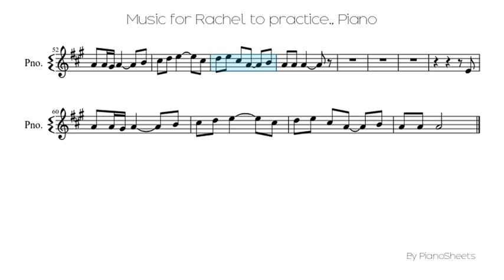Music for Rachel to practice. [Piano Solo]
Piano Solo Sheet: Music for Rachel to practice.